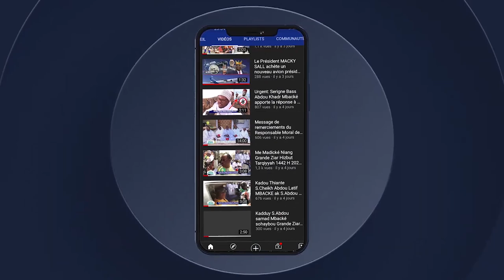Khassida Madal Khabirou Kourel Tout Tank Journée de lancement construction Daara Al Khour'an